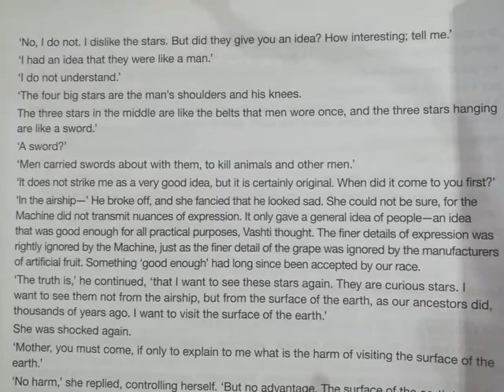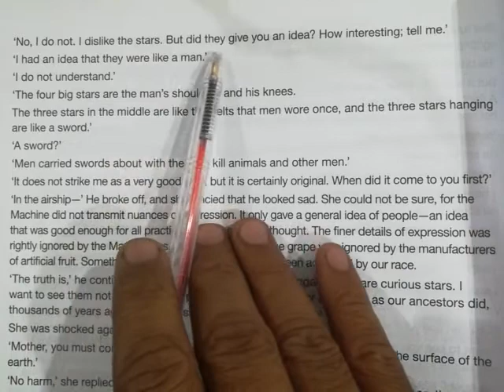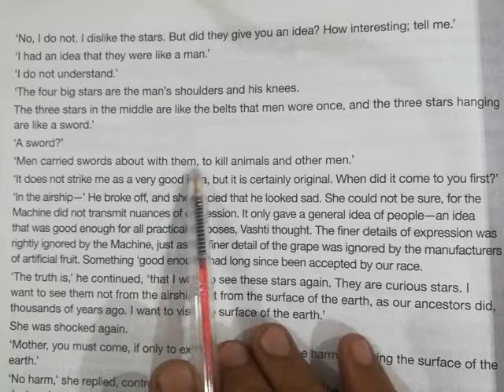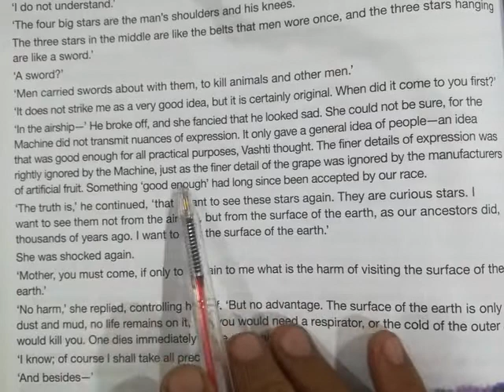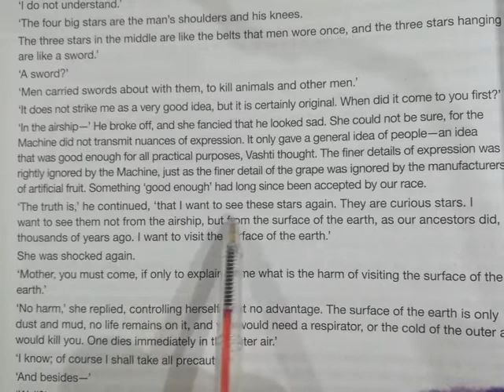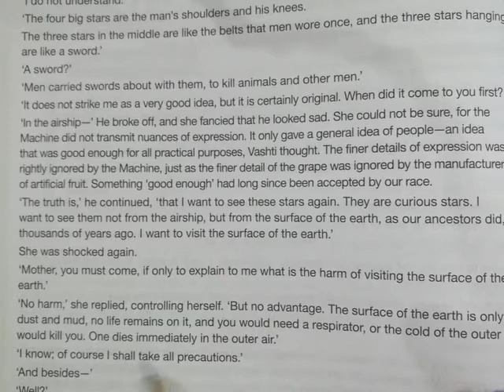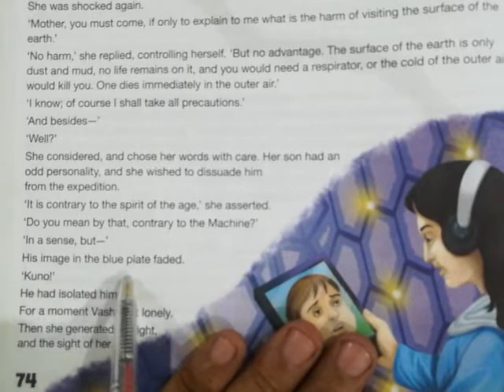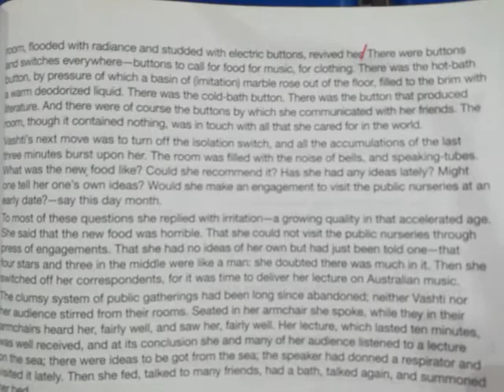English | 7th grade | The Machine Stops | part 2